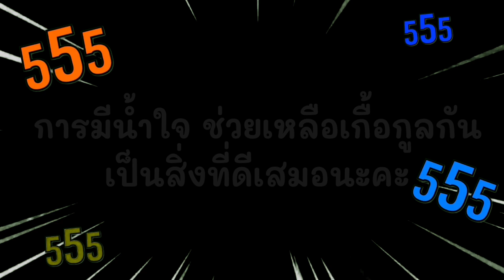สกู๊ตเตอร์ล้ม เกลลี่เกิดเรื่องแล้ว